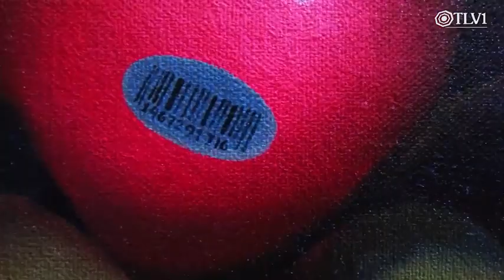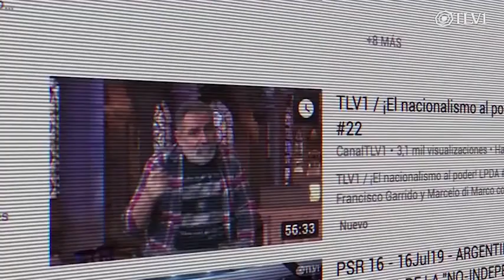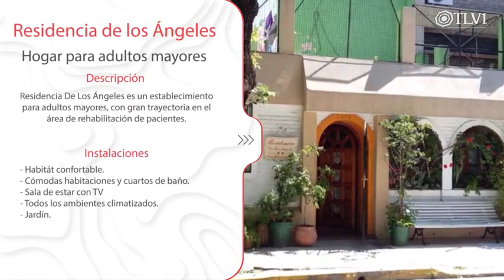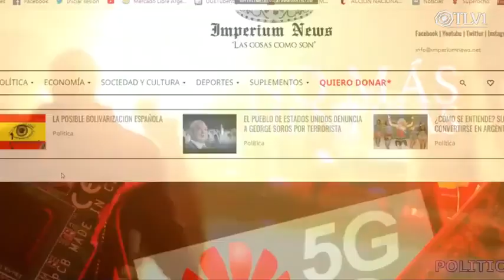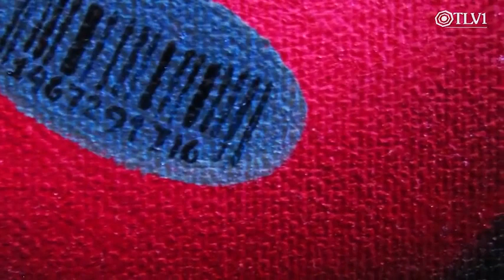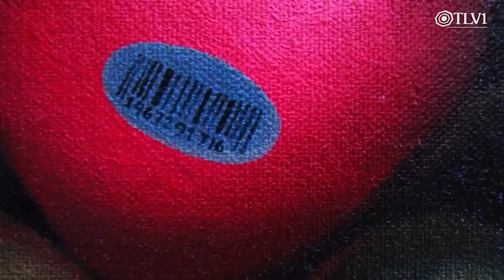El lienzo prohibido N°02 - El sátiro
El sátiro se caracterizó según la mitología griega, por ser un personaje muy entregado a las bajas pasiones por lo tanto incontrolable en cuanto a sus emociones ¿Será que en estos tiempos modernos en los que vivimos, las personas se están convirtiendo en este ser? Quizás sin saberlo en diversas medidas nos asemejamos más y más a esta figura mitológica ya que el instinto creado o inducido hacia el CONSUMISMO provocado por la propaganda masiva nos lleva a la falta de control por la adquisición de LO NUEVO.

RESEÑA BIOGRÁFICA
Ivan, es un artista visual peruano egresado de la Escuela Nacional de Arte Carlos Baca Flor, especializado en pintura cuya técnica al óleo está muy vinculada con el estilo tenebrista italiano pictórico, es creador de 7 exhibiciones individuales de pintura y un libro titulado “Despierta el Comienzo de Todo” y cuyos temas según el autor son de carácter social crítico.
“El arte de la pintura en función a mejorar la sociedad en la que vivo, es mi objetivo; sin dejar de lado desde luego el desarrollo de la tradición, que sin duda alguna ayudará en mucho en el lenguaje artístico del asunto elegido”.

Con transferencia bancaria:
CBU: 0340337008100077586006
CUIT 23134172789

Con criptomonedas:
Bitcoin 1KJhVea5q7CH1Bfso2rDsCQUpvVdMFB281
Litecoin LZpN6pHF241wrGmp7puS4qHjjdL6HQS7N3
Dash XpEWHR6XYx2nnRfwuvnkVs7BbR2UW3qNCe
Ethereum 0x14852F125509B490aE204c947fd7341913EF9a45